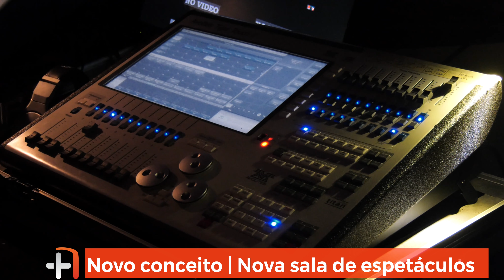" Let´s Go Out " no " Faro Folies "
Faro Folies, com localização no Parque Ribeirinho na Capital do Algarve em Faro, na zona por detrás da linha de caminho de ferro e estação da CP, mesmo junto à Ria Formosa, é uma nova sala de Concertos, música, eventos vários, num espaço vocacionado e bem preparado para espetáculos ao vivo, aonde se pode beber um bom copo, jantar, entre outras possibilidades.

Os proprietários de origem francesa, ele francês, ela portuguesa, mas emigrante naquele país, trouxeram para Faro um novo conceito de sala de espetáculos, que se quer afirmar pela qualidade e pelo cartaz que proporciona aos seus clientes, para além dos comes e bebes habituais nestas salas.

Depois da inauguração formal do Faro Folies no passado dia 03 de Novembro, acompanhamos a banda “Let´s Go Out” que marcou presença ao vivo nesta nova casa de espetáculos da capital algarvia: Faro Folies, na sexta feira, dia 10.

Quem são afinal os Let´s Go Out?

Banda algarvia, com jovens músicos da região e sediados na capital do Algarve, os Let’s Go Out são uma banda de covers criada em 2012 e formada por Inês Graça (voz, guitarra), André Lopes (bateria, vozes), Igor Martins (baixo, vozes), Paulo Sousa (guitarra, vozes) e Mário Branco (Teclado).

Com alguns anos de experiência tanto em covers como em projetos originais, os cinco músicos têm vindo a explorar diversos estilos de música nos mais variados locais de apresentação.

Com o objetivo de animar as noites de norte a sul do país e um pouco por toda a Península Ibérica, o projeto desenhou um repertório com músicas desde os anos 70 à atualidade. Trata-se de um repertório sem preconceitos de estilos com o objetivo de fazer dançar quem está a ouvir e agradar da melhor forma possível todo o público em geral, na tentativa de realizar diferentes tipos de espetáculos e criar diferentes tipos de ambiente tais como animação de festas, bares, casamentos, batizados, hotéis, festas privadas, festas para Câmaras Municipais, ou seja, todo o tipo de eventos!

Desde que avisados atempadamente, os Let´s Go Out também se disponibilizam para concertos temáticos, desde bandas a estilos musicais específicos.

Faro Folies, located in the Ribeirinho Park in the Algarve Capital in Faro, in the area behind the railway line and CP station, right next to the Ria Formosa, is a new concert hall, music, various events, in a space well-prepared for live shows, where you can drink a good glass, dinner, among other possibilities.

The owners of French origin, he French, but Portuguese emigrant in that country, brought to Faro a new concept of showroom, which is to be affirmed by the quality and the poster that it provides to its customers, in addition to the usual foods and drinks in these rooms. After the formal inauguration of Faro Folies last November 03, we accompanied the band "Let's Go Out" that was present live in this new house of spectacles of the Algarve capital: Faro Folies, on Friday, the 10th.

Who are the Let's Go Out after all? Let's Go Out is a cover band created in 2012 and formed by Inês Graça (voice, guitar), André Lopes (drums, voices), Igor Martins (bass) , voices), Paulo Sousa (guitar, voices) and Mário Branco (Keyboard). With a few years of experience both in covers and in original projects, the five musicians have been exploring diverse styles of music in the most varied places of presentation.